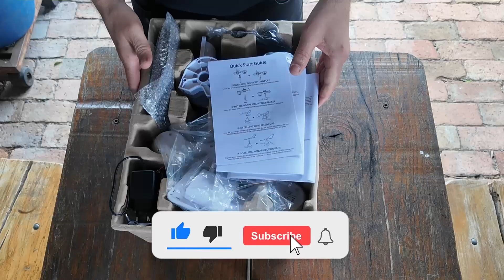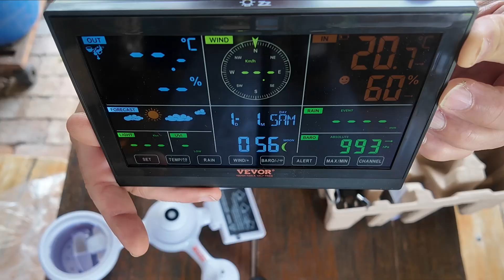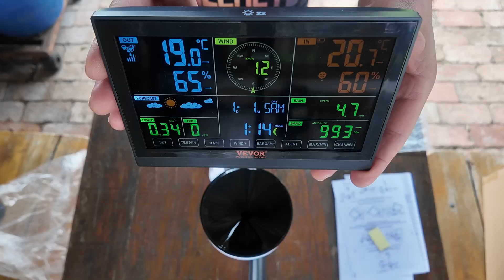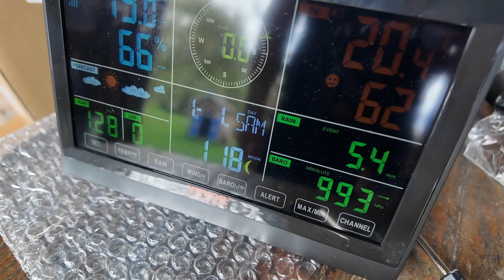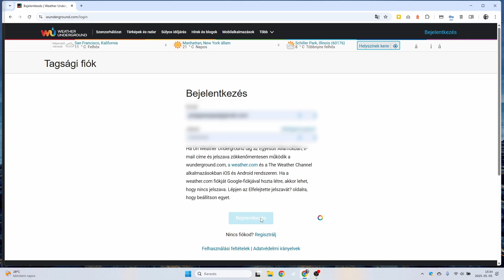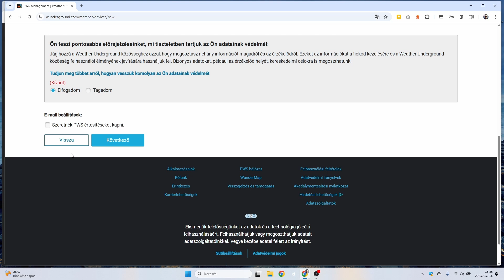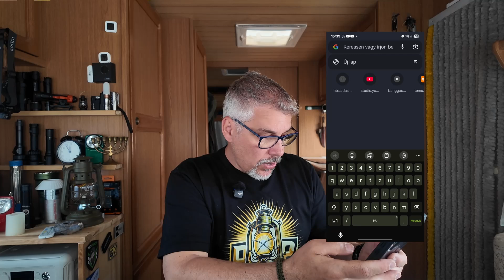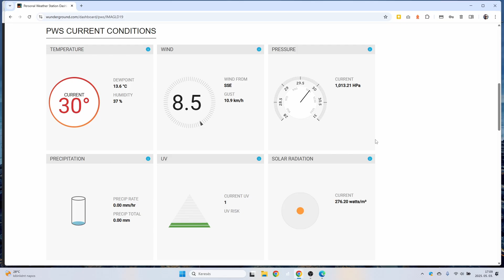VEVOR 7 az 1-ben Wi-Fi Időjárásállomás Teszt + Adatok a Weather Underground-on (IMAGLD19)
5% KEDVEZMÉNY Kód: VEVR5OFF
Sziasztok Időjárás Rajongók! 👋
Izgatottan mutatom be nektek ebben a videóban a VEVOR 7 az 1-ben Wi-Fi időjárásállomást! 🚀 Ha valaha is kíváncsi voltál a pontos helyi időjárásra, a kerted mikroklímájára vagy csak imádod az adatokat, akkor ez a videó neked szól! 🤓

Ebben a részletes tesztben és bemutatóban kicsomagoljuk 📦, beüzemeljük és alaposan megnézzük ezt a szuper okos otthoni időjárásállomást. Fókuszban a 7 az 1-ben külső szenzor 📡, ami mindent mér: pontos hőmérsékletet 🔥❄️, páratartalmat 💧, szélsebességet 💨, szélirányt 🧭, csapadékot ☔, UV-indexet ☀️ és fényintenzitást 💡.

Megmutatom, milyen egyszerű a beállítás és a kalibrálás, és hogyan kommunikál a vezeték nélküli szenzor a beltéri színes kijelzővel 🖥️. Beszélünk a napenergiás töltésről ☀️🔋 is, ami nagyon praktikus!

Ami igazán különlegessé teszi, az a Wi-Fi kapcsolat 🌐 és az, hogy a valós idejű időjárás adatokat közvetlenül feltöltheted olyan népszerű platformokra, mint a Weather Underground ☁️ és a WeatherCloud. Megnézheted, hogyan jelennek meg az én maglódi adataim (IMAGLD19) a Weather Underground térképén! 🗺️

A videóban kitérünk a hasznos funkciókra is, mint például az időjárás előrejelzés, a riasztások 🚨 (pl. fagyveszélyre vagy erős szélre) és a történelmi adatok követése.

Ez a személyes időjárásállomás nem csak technikai kütyü, hanem egy nagyszerű eszköz a kertészkedéshez 🌱, a kültéri programok tervezéséhez 🚴‍♀️ vagy csak a környezetünk jobb megértéséhez.

Nézd meg a videót, ha érdekel a VEVOR időjárás, a PWS (Personal Weather Station) világ, vagy egyszerűen csak szeretnél egy megbízható időjárás mérő készüléket az otthonodba vagy az irodádba.

Ne felejts el feliratkozni 🔔 és nyomj egy lájkot 👍, ha tetszett a videó! Kérdésed van? Írd meg kommentben! 👇

Köszönöm, hogy velem tartottatok! 👋😊